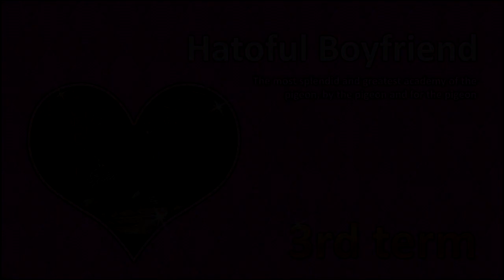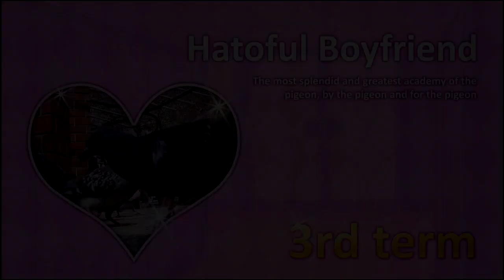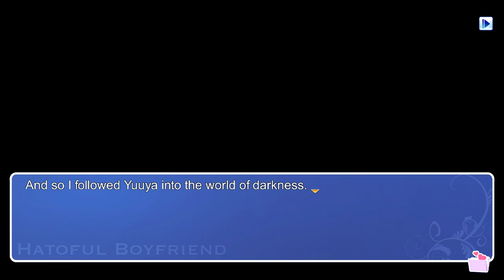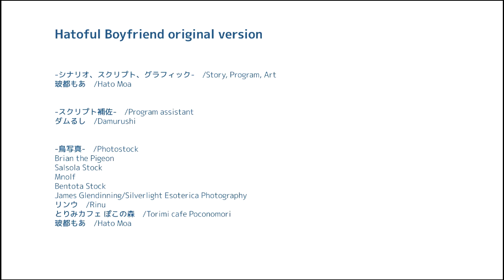Hatoful Boyfriend [PL] #17 (Yuuya - Koniec) - Legenda (w/ Ksarme)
"Hatoful boyfriend" jest tytułem parodiującym popularne na Dalekim Wschodzie gry z gatunku visual novel. Zabiera nas w świat, w którym ptaki zyskały inteligencję równą ludzkiej i współżyją z nimi w życiu codziennym. Wcielamy się w młodą bohaterkę, uczęszczającą do najlepszej w kraju szkoły dla uzdolnionych ptaków. Celem gry jest zdobycie serca jednego z barwnych męskich bohaterów.

Razem z Ksarme podjęliśmy się przejścia tego tytułu wspólnie, dla urozmaicenia bawiąc się w odgrywanie ról i symultaniczne tłumaczenie gry na język polski.